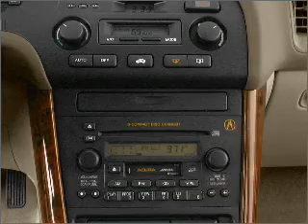2002 Acura TL - Morrow GA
Year: 2002
Make: Acura
Model: TL
Trim: 3.2 Type S
Engine: 3.2 liter 6 cylinder 24 valve
Transmission: 5-Speed Automatic
Color: Silver
Mileage: 130394
Address:
6823 Mount Zion Blvd